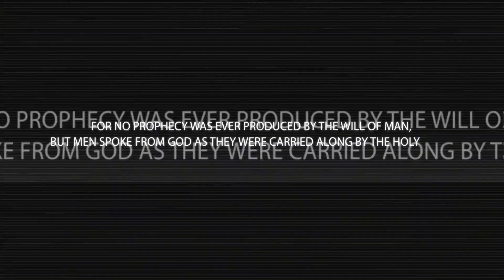**DID THE PROPHET JUST SAY GOD IS MAKING HIM INVISIBLE** Prophet Dr Kofi Danso Prophesies **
God is a God of detail! He wants you to know He sees you and gives specific details to his Prophet Dr Kofi Danso. Even calling out phone numbers and dates, which brought this distressed young man to tears. His situation was critical. but we serve a BIG God!

Welcome to Prophet Kofi Danso Ministries. Watch this new video by Prophet Kofi Danso here. Show your support for our ministry and Prophet Kofi Danso by liking and commenting on this video below. Bless you all!

Come and experience the Power and Presence of God at Miracle Arena For All Nations. We have locations in cities all over the world. Please visit our for more details.